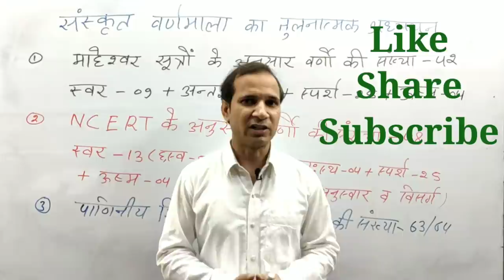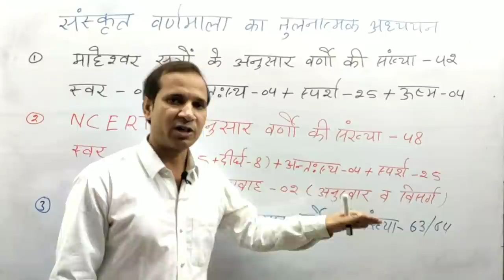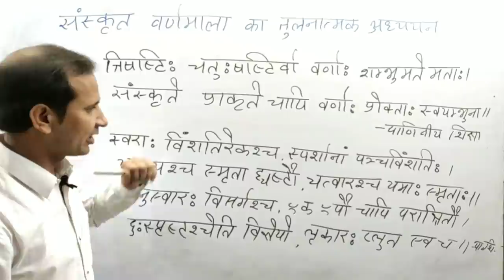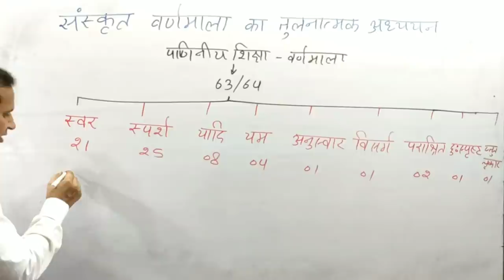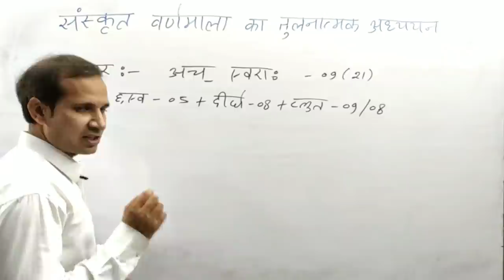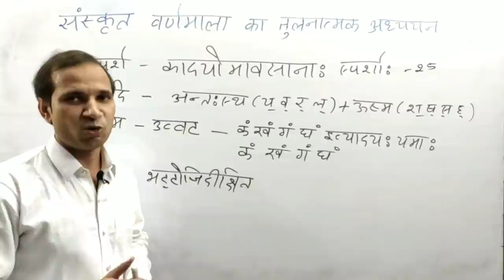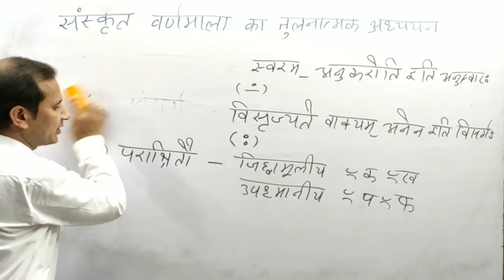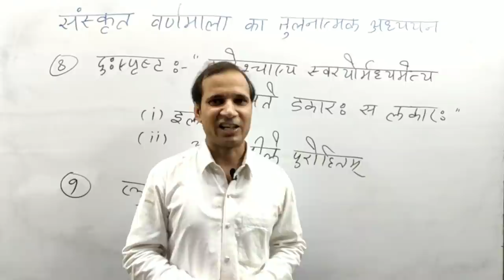संज्ञा प्रकरण - पार्ट 3 :- संस्कृत वर्णमाला - पाणिनीय शिक्षा । संस्कृत व्याकरण। संस्कृत वर्णविचार।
इस link पर क्लिक करके sankalp sansthan app डाउनलोड करे और REET ,1st ग्रेड ,स्कूल व्याख्याता व कॉलेज व्याख्याता बैच का सम्पूर्ण कोर्स ऑनलाइन पढ़े।
sanskrit reet sanskrit college lecturer # sanskrit 1st grade आज की क्लास में माहेश्वर सूत्रों , NCERT तथा पाणिनीय शिक्षा के आधार पर संस्कृत वर्णमाला का तुलनात्मक अध्ययन किया गया है । साथ ही पाणिनीय शिक्षा के अनुसार सम्पूर्ण 63/64 वर्णों का परिचय भी पढ़ाया गया है

विगत लेक्चर्स  के लिंक नीचे दिए गए हैं _

CTET इस youtube चैनल पर हम संस्कृतभाषा के प्रत्येक प्रकरण का क्रमबद्ध, सुव्यवस्थित ,सारगर्भित , नियमित व परीक्षाकेंद्रित अध्ययन कर रहे हैं। सुव्यवस्थित अध्ययन के इस क्रम में अद्यतन संज्ञा प्रकरण की क्रमिक शृंखला प्रसारित की जा रही है। संज्ञा प्रकरण के प्रत्येक भाग व प्रत्येक विषय के लिए अलग अलग वीडियो तैयार किये गये हैं। संज्ञा प्रकरण की इस नियमित शृंखला में यह 10वीं क्लास है।

"Sanskrit by brijesh gautam"   youtube चैनल पर इससे पूर्व अपलोड की गई संस्कृत की विगत सभी क्लास का क्रमशः अध्ययन करने के लिए आप निम्न link की सहायता ले सकते हैं :-

8. संज्ञा प्रकरण - पार्ट 3 संस्कृत वर्णमाला -